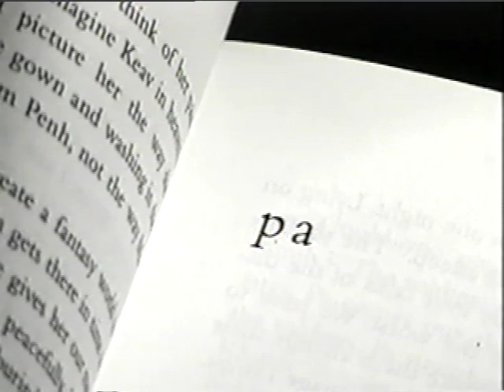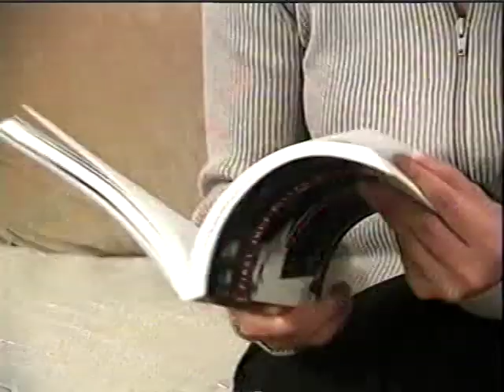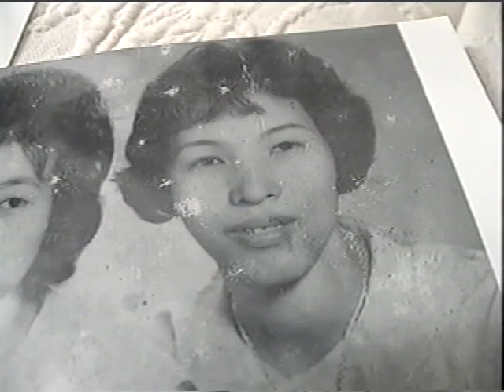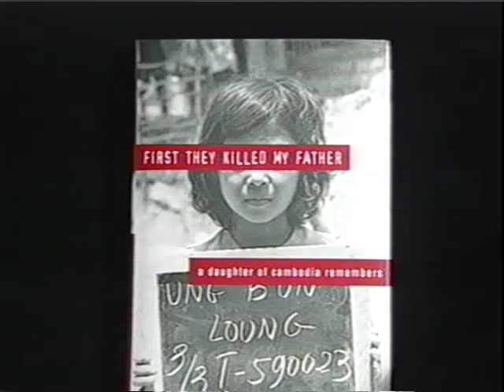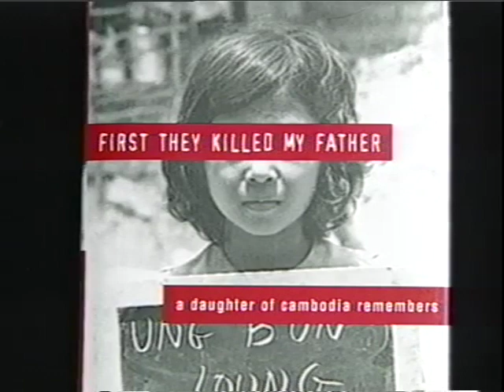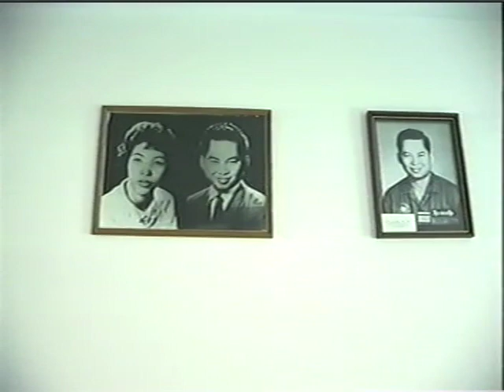NHK | First They Killed My Father | Loung Ung Documentary | Part 2 of 4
NHK's Documentary tells the story of Loung Ung's life.
In 2000, The NHK shot this documentary titled; First They Killed My Father. It was an experience that was both healing and cathartic for me, and I am immensely grateful to the film director, Kayoko Mitsumatsu.

Loung Ung is a public speaker, bestselling author, activist, and co-screenplay writer of a 2017 Netflix Original Movie First They Killed My Father.  Directed by Angelina Jolie based on her memoir, the movie is now streaming on Netflix.
Memoirs:
First They Killed My Father
Lucky Child
Lulu in the Sky